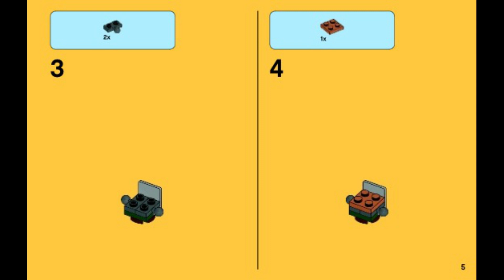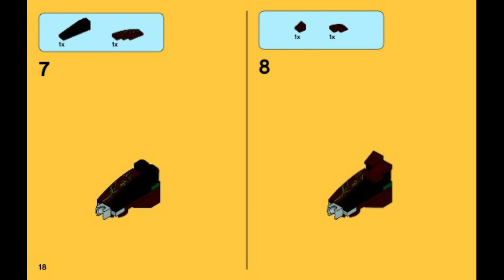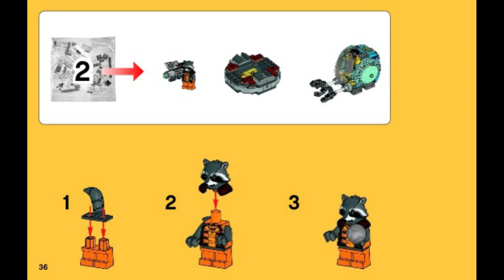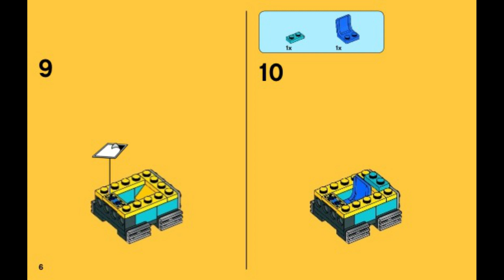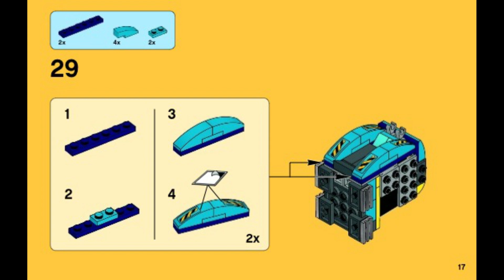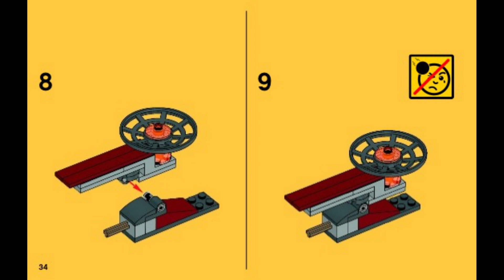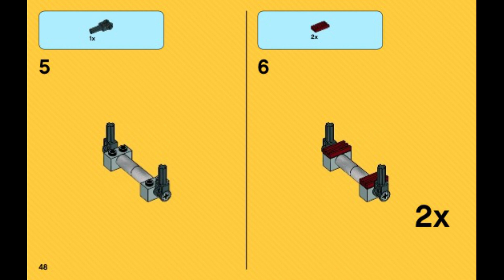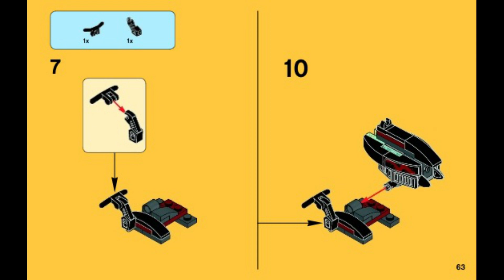76020 Instrucciones para LEGO Misión de escape de Knowhere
76020 Instrucciones para LEGO Misión de escape de Knowhere